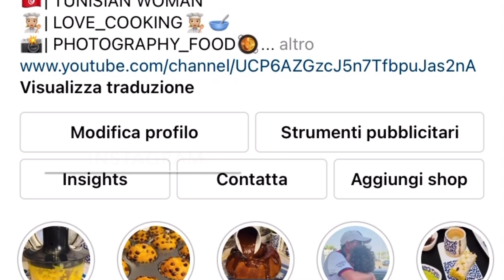Se hai 1 uovo,farina e latte prepara queste morbidissimi panini con gocce di cioccolato SENZA BURRO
E Se avete domande o dubbi scrivetemi nei commenti e mettete mi piace se vi è piaciuta la ricetta 😘
E non dimenticare dì scriverti al canale 👇🏻